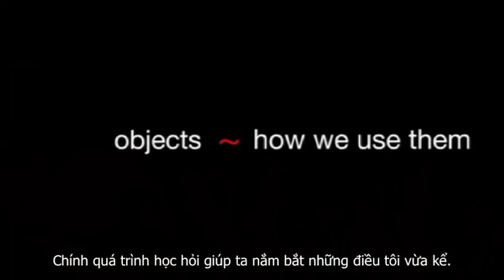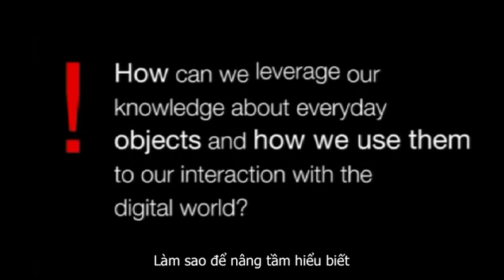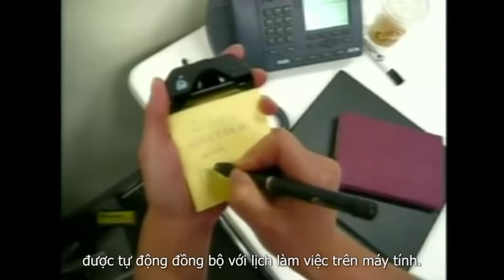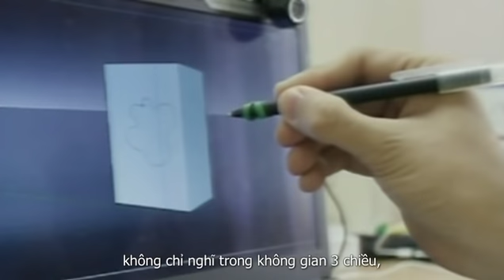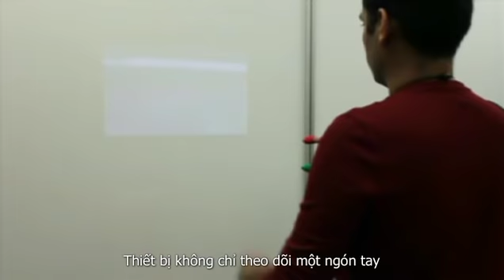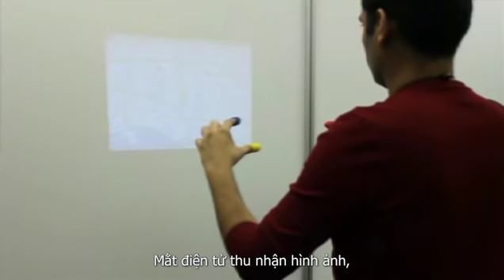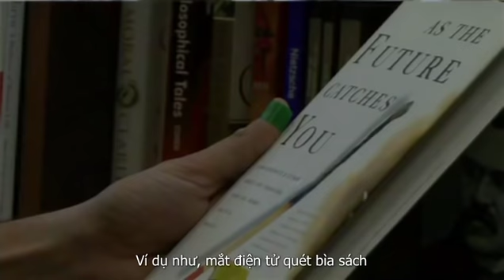Tinhte.com - Talks Pranav Mistry: The thrilling potential of SixthSense technology P1/2